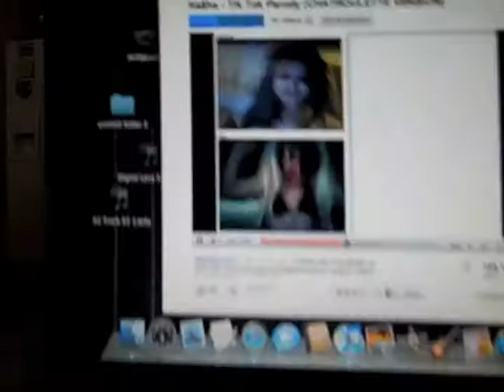Guy Gets Slapped (05-16-10 - Day 119)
Day one hundred and nineteen of many. The journey of the most boring man in the world.